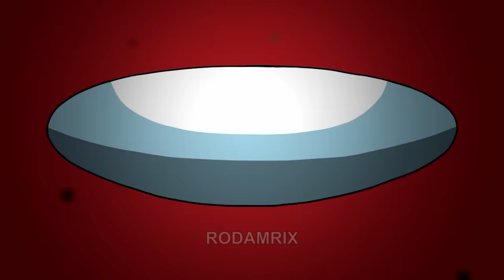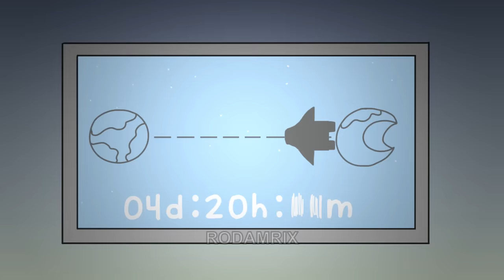Among Us Animation Alternate 2 Part 1 - Rescue 1/2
The beginning of Among Us Animation Alternate season 2.
See you next month for Among Us Animation Alternate 2 Part 1 Rescue 2/2.